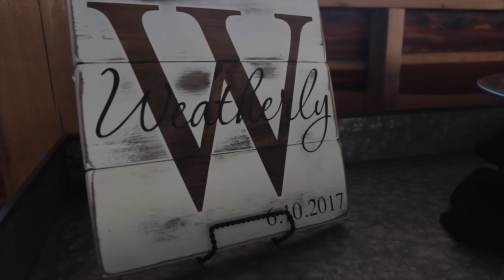M & T Wedding Highlight